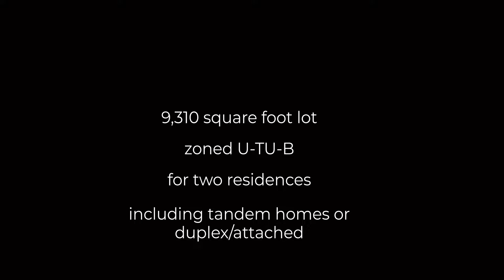redevelopment site - 1735 West 37th Avenue in the Lower Highlands, Denver CO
1733 and 1735 west 37th Avenue in the Lower Highlands is currently available. The existing use as a duplex allows for redevelopment into a stunning attached urban residence surrounded by million-dollar urban homes. Additionally, the extensive lot with its side alley access is ideal for designing two separate tandem homes. This is one of the rare sites in all of Denver prime for redevelopment and zoned U-TU-B. The property is being offered as part of an estate sale (MLS 1763276) and offered at $1,270,000. Please get in touch with the listing agent directly with any further inquiries.